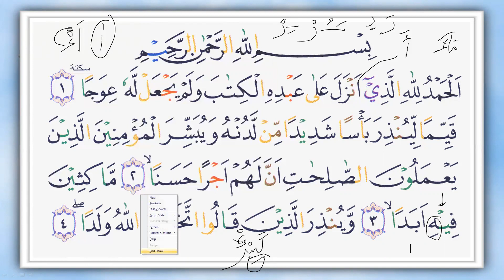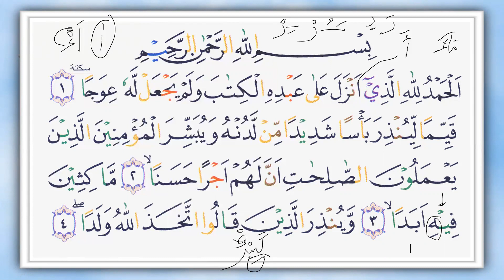Kursus Ngaji Online - Ibu Eni -Surat Al-Kahfi ayat 1-5 -arirkm